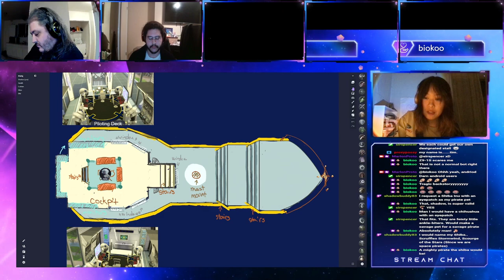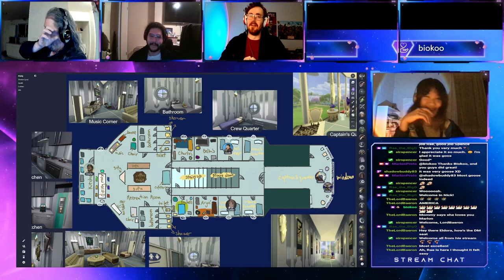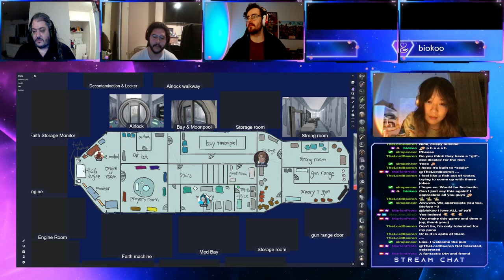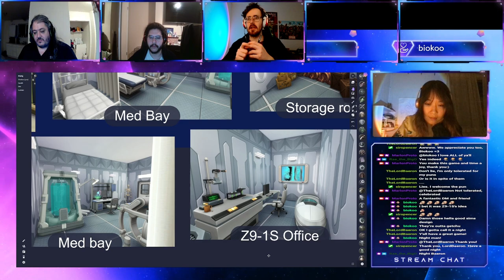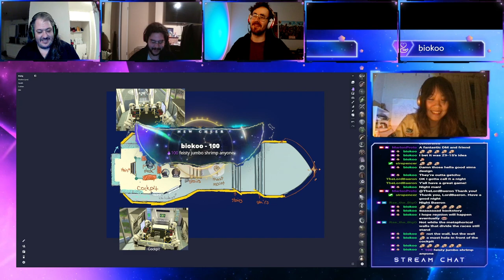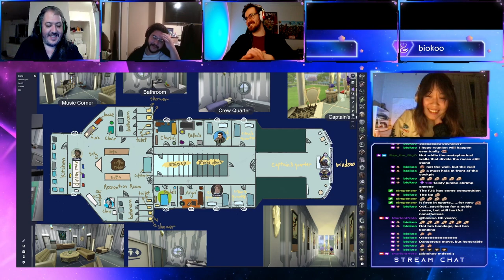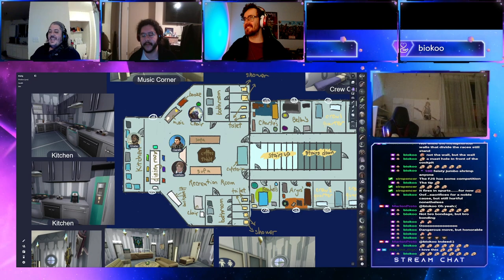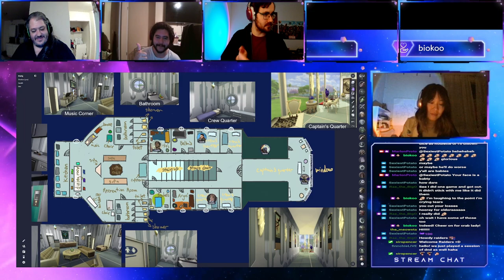Monday with Marlon | MarlonProto | Operation; Kylos Ascend, Minisode 1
During the downtime sailing on the sea, Gareth, Lushain, and Marlon get to know each other a bit more. While the mission awaits, the most pressing matter on board seems to be...dragonchess?

The Kylos adventuring party is made of a Human Runeknight Fighter played by Rae, a Tiefling College of Eloquence Bard played by Sephone, a Human Oath of Glory Paladin played by Ajay, a Gnome School of Transmutation Wizard played by Caroline, and an Assimar Battlesmith Artifier & Circle of the Stars Druid played by yours truly! Together the group is on an adrenaline-inducing high-stake adventure led by Dungeon Master Eldora.

Marlon here! Just your average jazz-loving pirate space captain and his friends streaming some D&D, Starfinder, and other games (Don’t Starve Together, Sea of Thieves, Civilization 6, and more!) when the mood or crowd strikes. This is the official YouTube channel for my stream VODs! Enjoy the ride and don’t forget to wear your seatbelt! :)